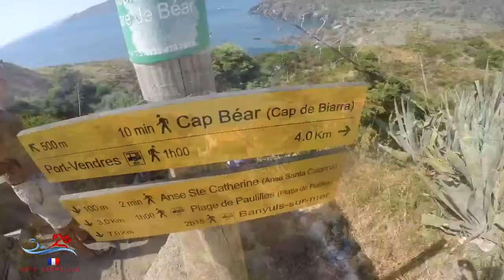Swimrun cote vermeille 2017 - Inside the Race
La cote Vermeille, une merveille, rime facile mais si vraie comme l'ont constaté les swimrunners le 24 juin dernier de Cerbère à Argelès-sur-Mer. Akunamatata c'est la vie nous livre un témoignage "inside the race" qui sent l'eau salée et coups de soleil, mais aussi une aventure à deux, magnifiée par des paysages aussi singuliers aériens que sous-marins.
HEAD Swimming Bonnets-Pan.com ZEROD Crosscall Inov-8 France SwimRun Côte Vermeille SwimRun National Tour
Collioure Banyuls-sur-Mer